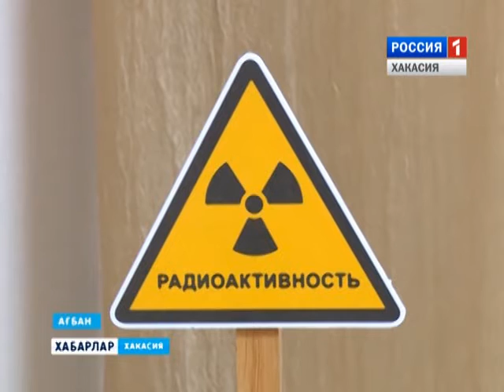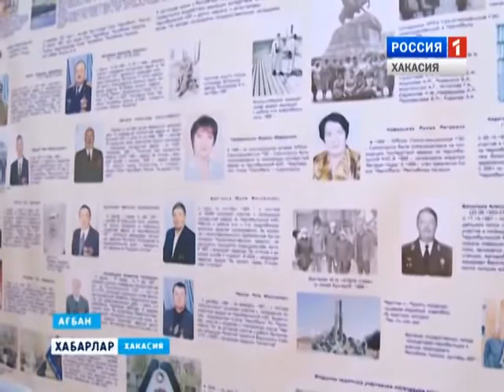Выставка про Чернобыльскую АЭС 25 04 2016